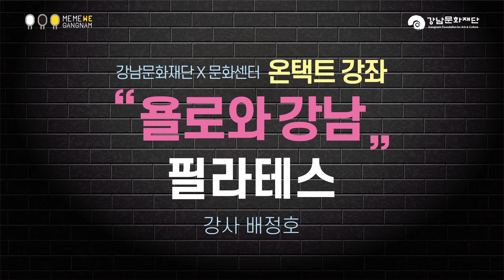[문화센터]욜로와강남_필라테스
강남문화재단X문화센터 온택트 강좌
"욜로와 강남" - 필라테스 (강사 배정호)
밴드를 이용해서 집에서 할 수 있는 스트레칭에 대해 배워 보아요!